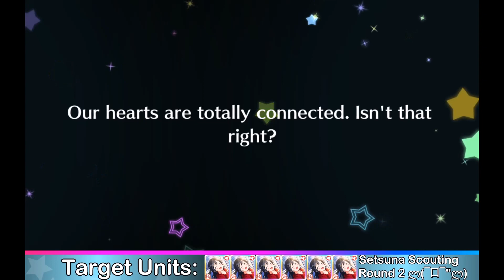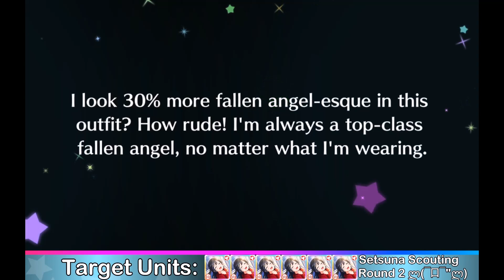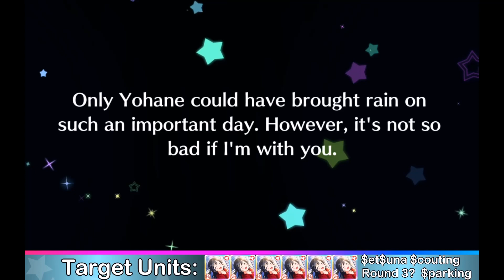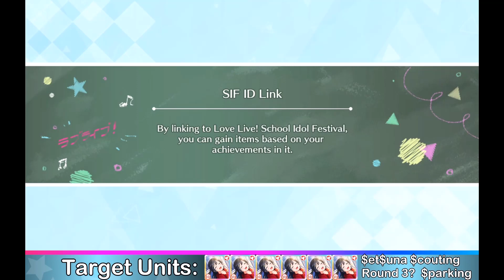[6500 Star Gems] Last Day for FES Setsuna! | Love Live! School Idol Festival ALL STARS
It's the last day to scout for FES Setsuna while she is on rate up! Please enjoy my suffering.

A total of 8 URS (9?) are pulled in this video!